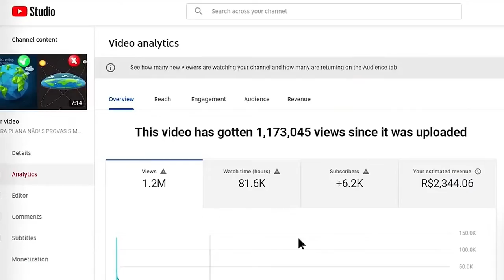SAIBA QUEM ESTÁ POR TRÁS DO PROJETO DA CRIPTO - Augusto Backes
🙏 Nosso trabalho não é monetizado, bora ajudar?

🔴 Clique aqui e comece do jeito certo no Marketing Digital por menos de R$ 50:↴

Peter Jordan. Dono do canal Ei Nerd (9 milhões de inscritos), Nerd de Negócios e diversos outros canais de sucesso

00:00​ Se inscreve ai no canal :D
00:10​ Quer crescer no Youtube? Link na descrição